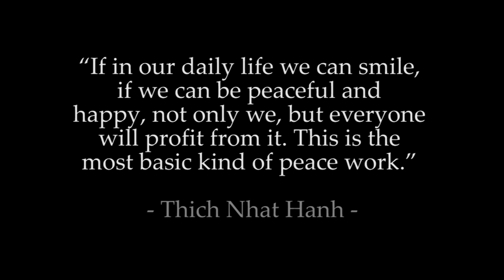How Much Power Does Vietnam Have?